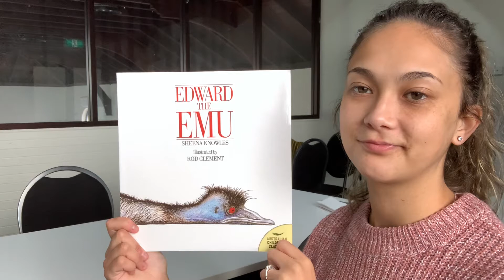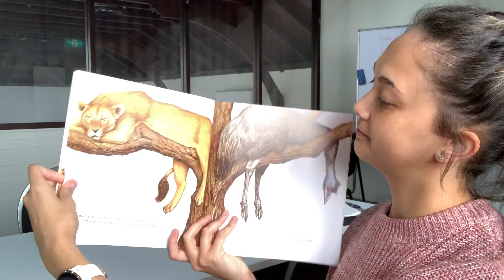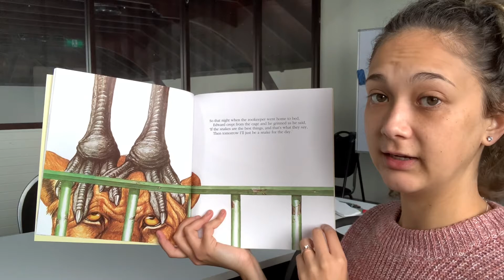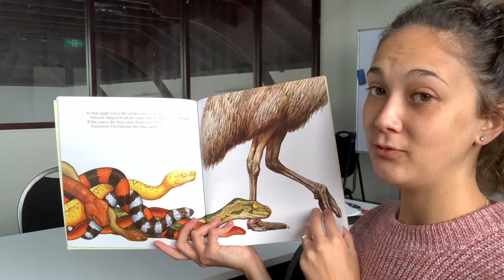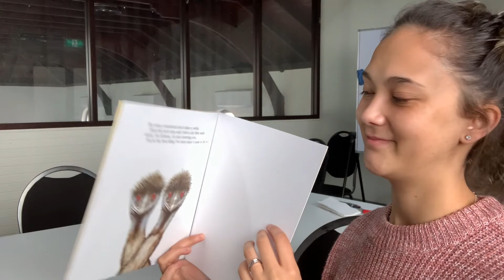Annabelle reading Edward the Emu